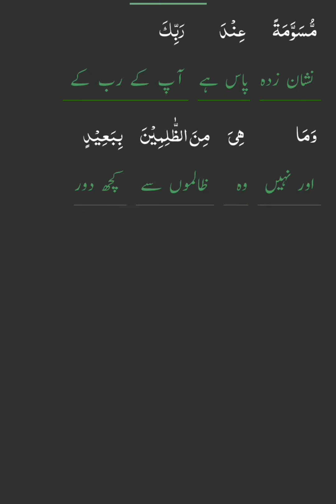Surah Hood Ayat 79/83 Tarjmah tafseer in Urdu/لوط علیہ السلام کی قوم کی نافرمانیاں